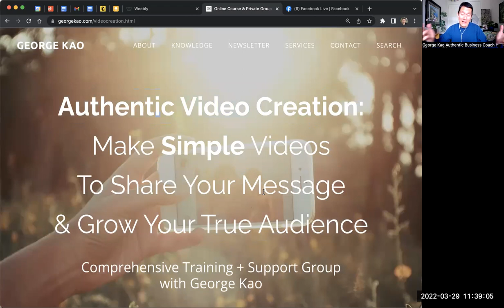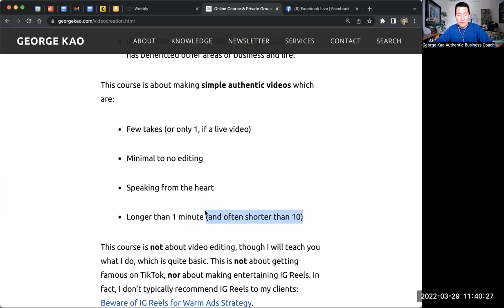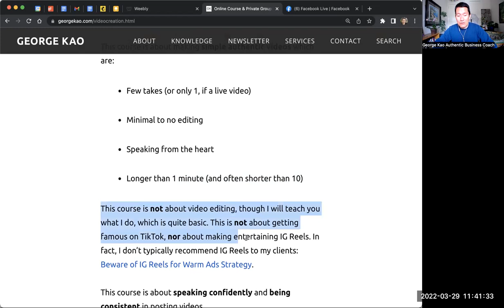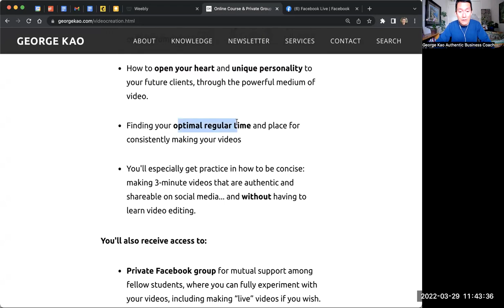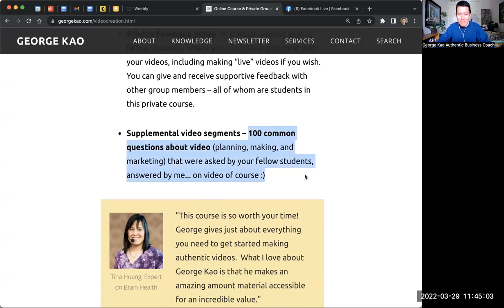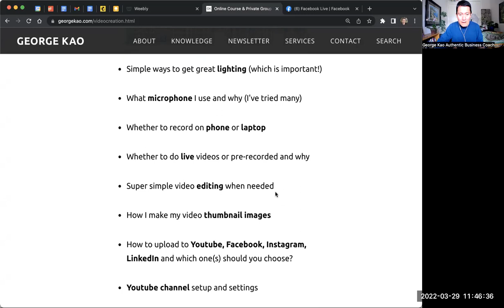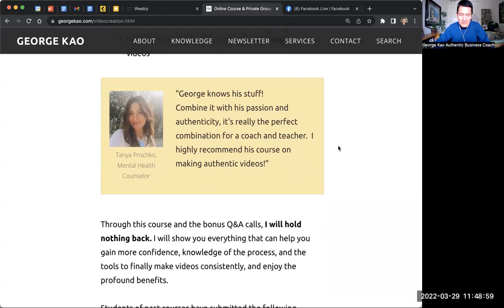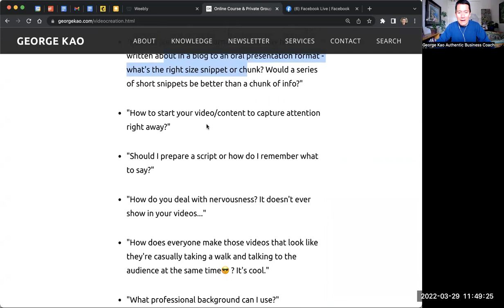Upcoming course -- making simple authentic videos